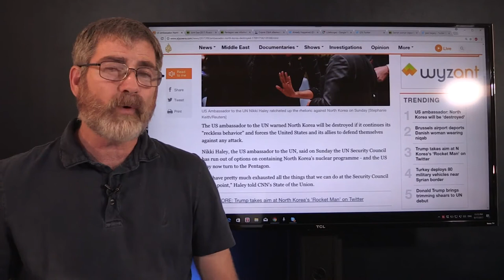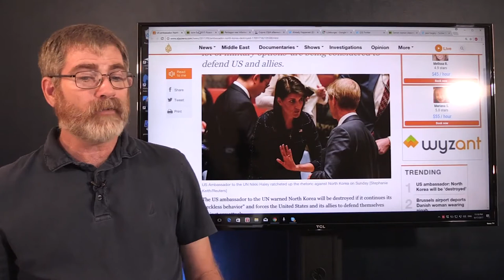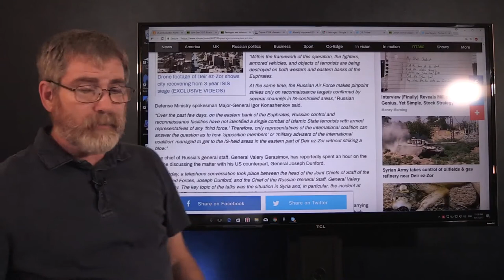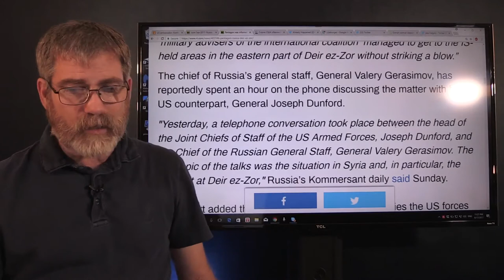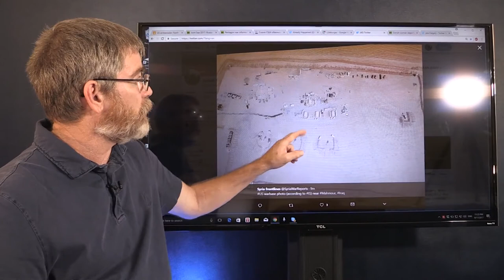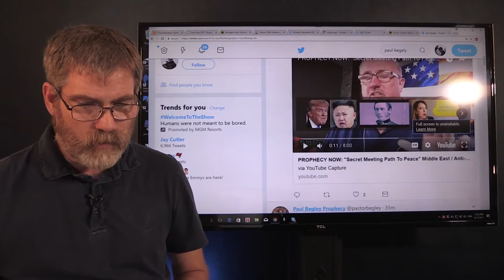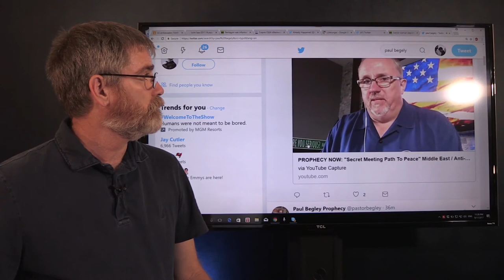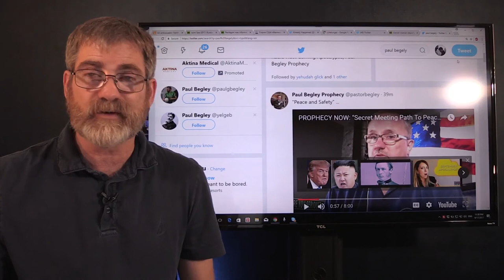What Will Be the Flash Point Syria or North Korea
Where will be the “Flash Point” both Syria and North Korea have truly become a tender box for confrontation. The US has now accused Russia of targeting the US Coalition advisers as well as targeting the Kurds and FSA in the Deir Er-Zor region of Eastern Syria. Russia has denied the allegations claiming that the US was advise before the offensive against ISIS in Deir Er-Zor area. North Korea also seeming to be on the brink of an attack by the US Coalition. All the while the Russia and China gearing up a major drill in the Sea of Japan.